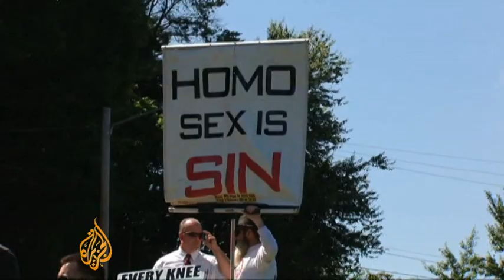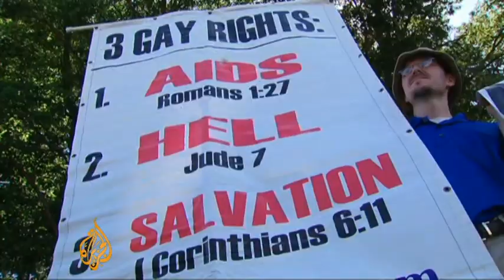US pastor's anti-gay sermon goes viral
The rural US town of Maiden in North Carolina has become the latest flashpoint in an often bitter national debate about gay rights.

Arguments from either side intensified after President Barack Obama earlier this month declared his support for gay marriage.

In rural America’s so called, “Bible Belt”, many pastors have been rhetorical and at times hateful in their condemnation.

A recent sermon posted online by a pastor, in which he outlines a plan to imprison homosexuals behind an electric fence and keep them there until they die, has gone viral.

Al Jazeera’s Kimberly Halkett reports from Maiden.